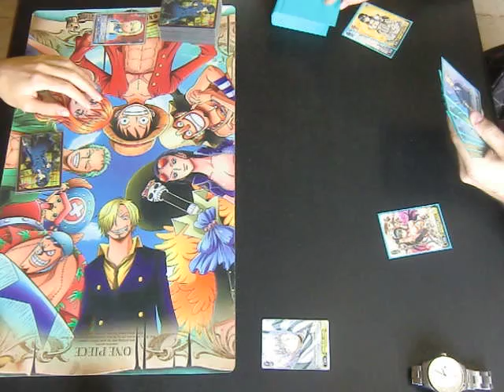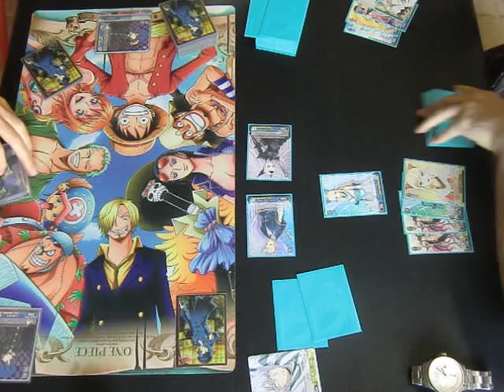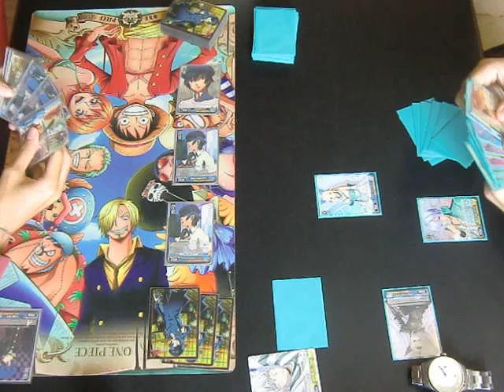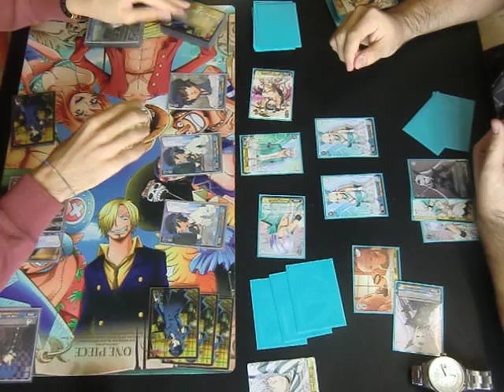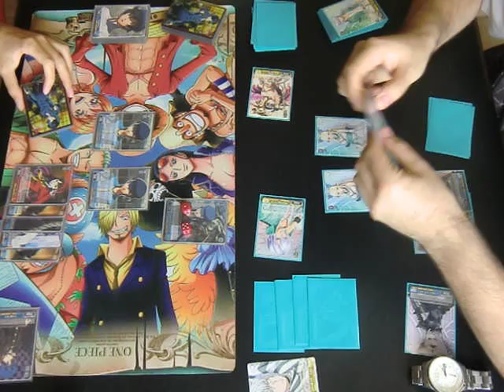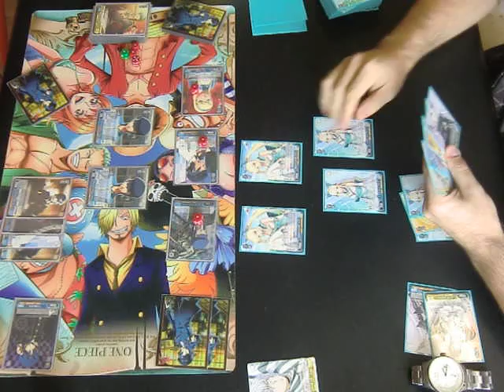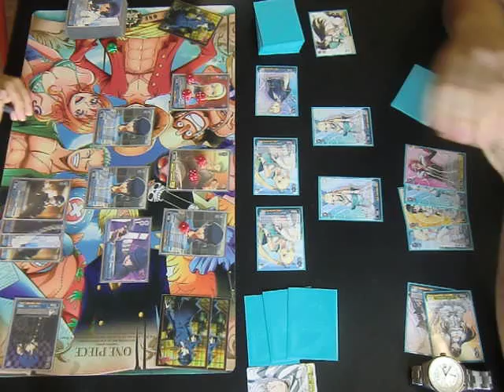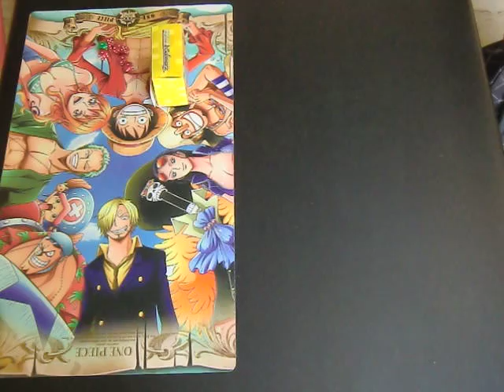3rd Turn - Nicolò (Shining Resonance) VS Renato (Persona)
Terzo turno, si incontrano Nicolò con la nuovissima Shining Resonance e Renato con Persona (Naoto Version)